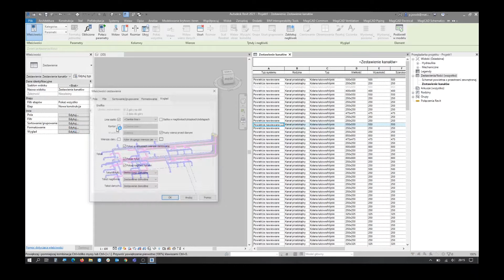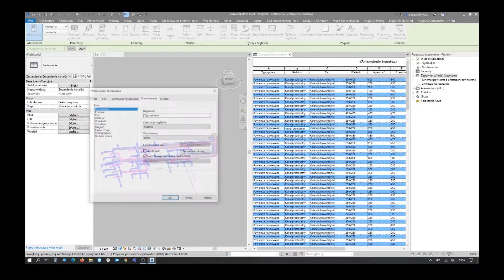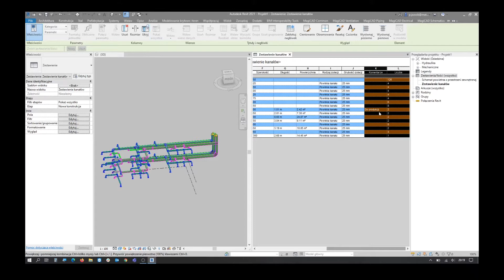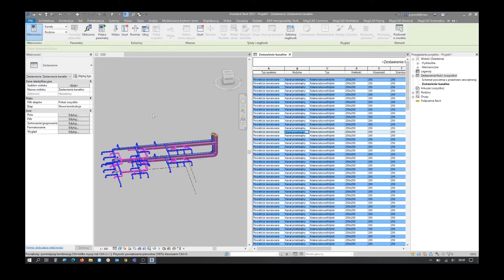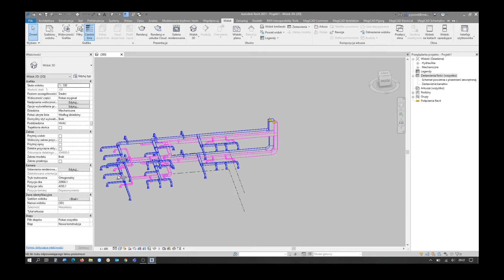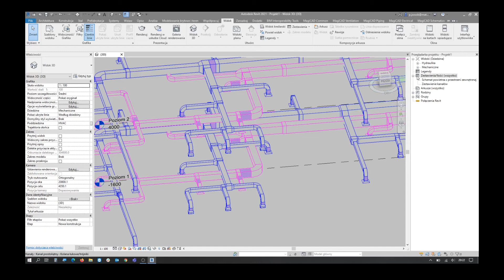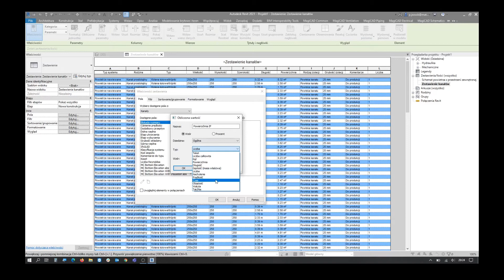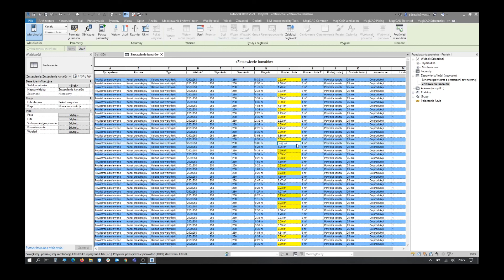W jaki sposób zarządzać danymi projektowymi w Revit | Porady Tips & tricks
Jak można zarządzać danymi w projekcie w programie Autodesk Revit z pozycji zestawienia jak i z pozycji modelu?
Wskazówki udziela Paweł Jóźwik z MAT Usługi Informatyczne, specjalista ds. BIM/MEP
Zobacz więcej: